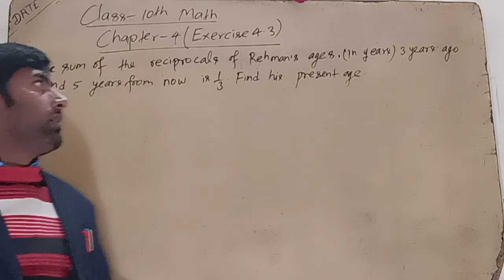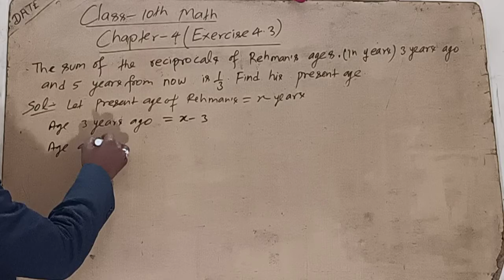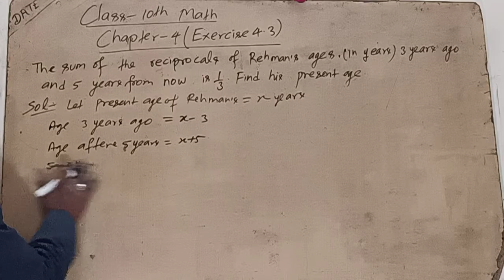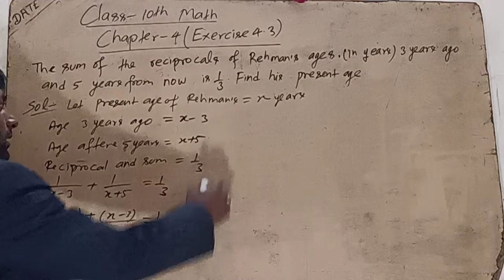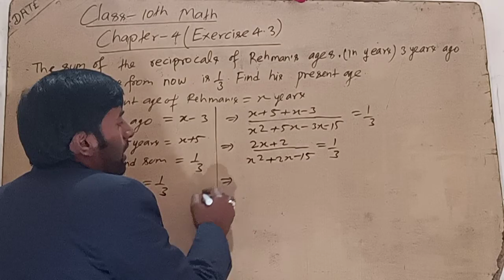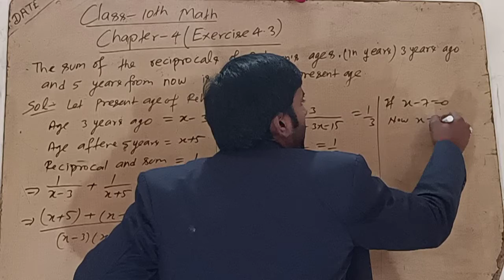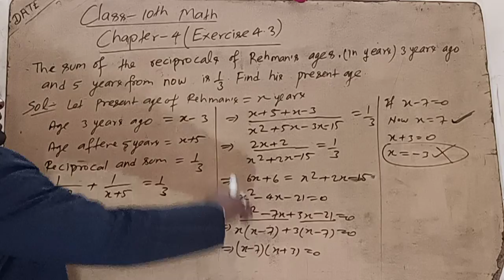Math"Math class 10 cbse board chapter 4"quadratic equation"exercise 4.3"RL study point"By Ravindra"